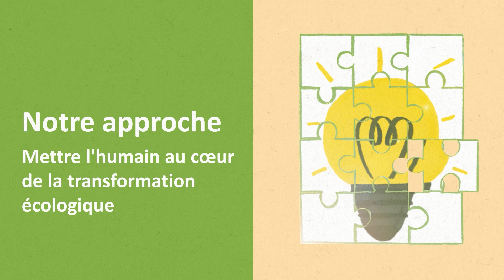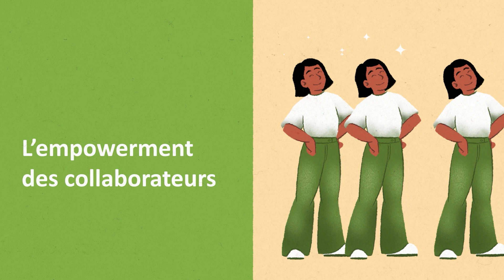Ecofrugal - Engagez vos équipes dans la transition écologique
Découvrez-l'offre d'Ecofrugal pour aider les équipes RH et RSE à accélérer la transformation écologique de leurs organisations en s'appuyant sur les collaborateurs.